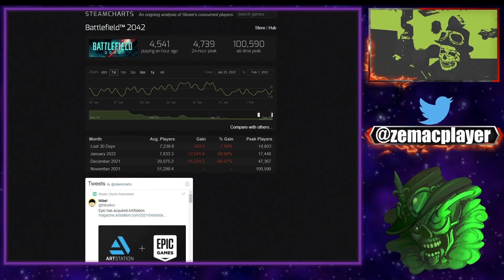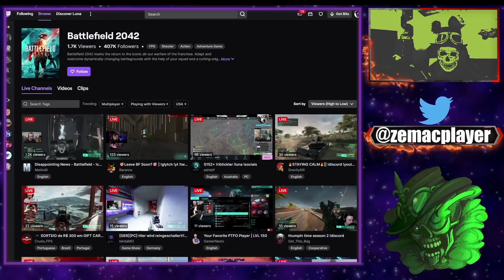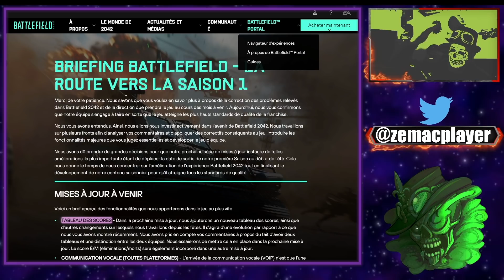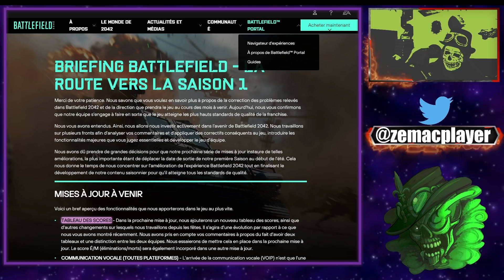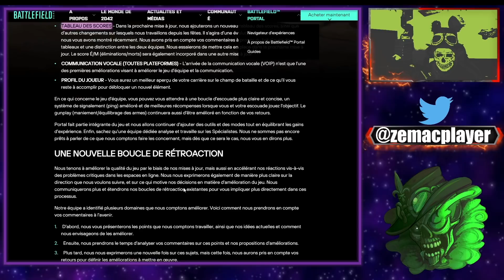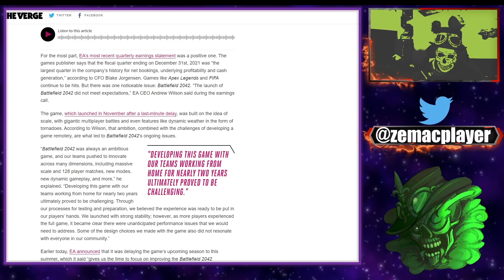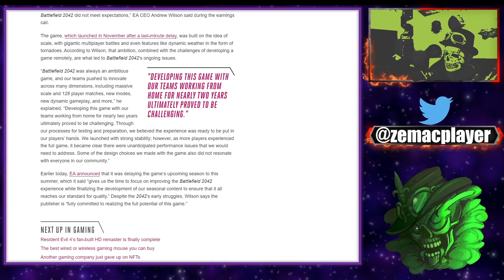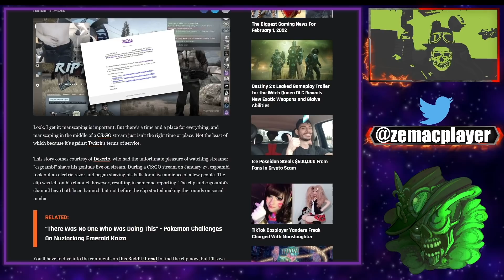La Saison 1 pour Battlefield 2042 retardée à l'été !!! Le patron d'EA se moque de nous!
💥HONTEUX💥:
Dice vient d’annoncer un report de l’arrivée de la saison 1 pour Battlefield 2042. Il est difficile de considérer cette nouvelle comme encourageante pour les joueurs qui jouent encore activement au jeu de tir à la première personne édité par Electronic Arts, malgré son lancement troublé et les critiques mitigées à négatives qu’il s’est retrouvé à recevoir suite à la déception et aux protestations des communautés environnantes. la franchise de longue date. Ce retard s’ajoute à la réception problématique qu’il a reçue des joueurs et des joueurs du genre, et pourrait servir à conduire le jeu au point où il ne peut plus récupérer.